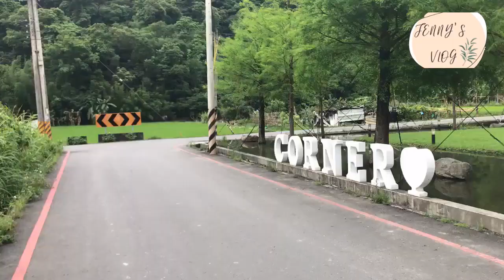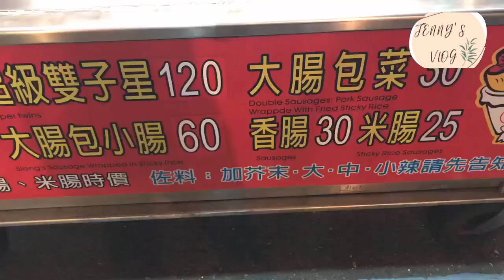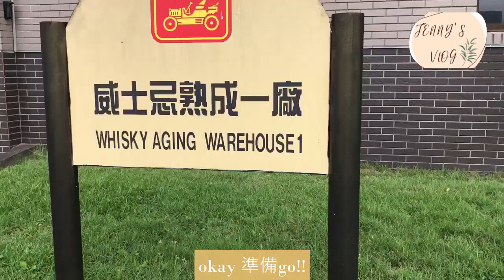Jenny's #1 Vlog - Trip to Yilan